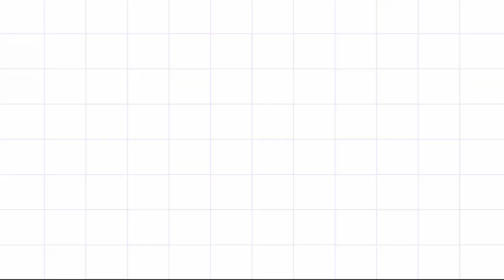EASY CORN SOUP RECIPE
This quick and easy soup is so good.
Happy Watching!!

INGREDIENTS:
1000 ml Water
1 pc Chicken cube
1/2 cup Whole Corn
1 Tbsp Butter
1 can Cream Style Corn

100 ml Water
3 Tbsp Cornstarch

1 Egg (beaten)

Thank you, everyone! See you on my Next Vlog!